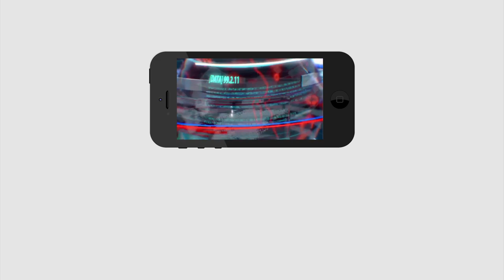Ys Jagan | Tirupati By Election |Gurumoorthy | తిరుపతి ఎన్నికల ప్రచారంలో.. జగన్ బిగ్ మిస్టేక్..?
తిరుపతి ఎన్నికల ప్రచారంలో.. జగన్ బిగ్ మిస్టేక్..?